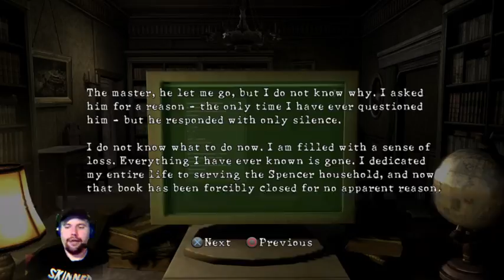Resident Evil 5 - Lost In Nightmares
The Lost in Nightmares DLC for RE5.